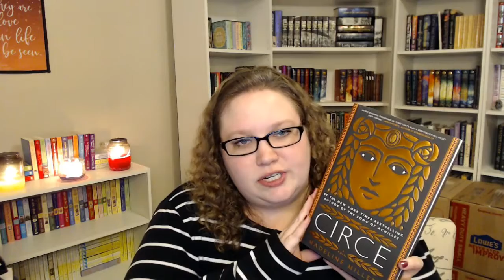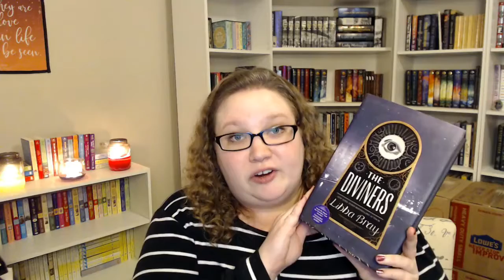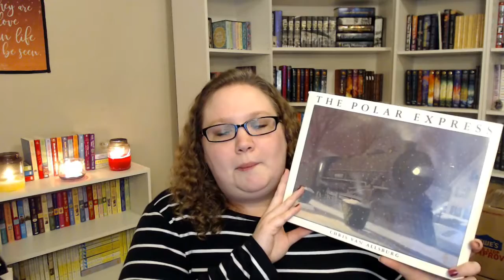VLOGMAS Day 7: Christmas Song Book Tag